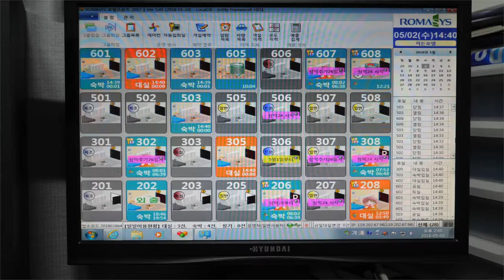포항히든호텔 /모텔매매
포항히든호텔